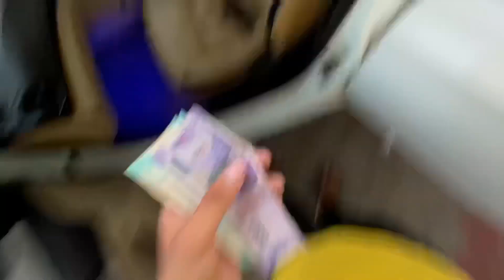रात में इस रोड से अब नही जायेंगे😭 kabhi bhi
रात में इस रोड से अब नही जायेंगे😭 इतना सुनसान रास्ता पहले कभी नहीं देखा | RealGhost |devil attacked

real ghost on road
ghost attacked
vlogs
hindi
mirzapur vlogger
Sourav Joshi vlog
viral vlogs
new vloggers
ghost
chudail in vlog
horror vlogs
chudail
भूत प्रेत वाली जगह